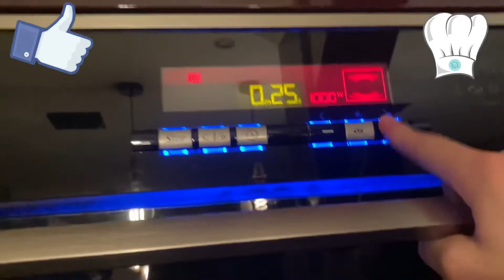Une recette de cuisine trop bonne